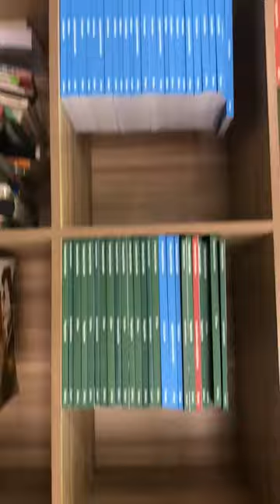Denning creek campus Karachi / law university / university of London / Mr baghbani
Denning law university is in Karachi which providing good education to the student whether denning but also provides diploma from university of London he takes Exam from Board of Uk which is NCC # if you want to go in this field law so in Karachi denning is the best university compare to other university and also denning give international diploma that’s all thanks you very much every one please subscribe my YouTube channel as well as subscribe me on instagram